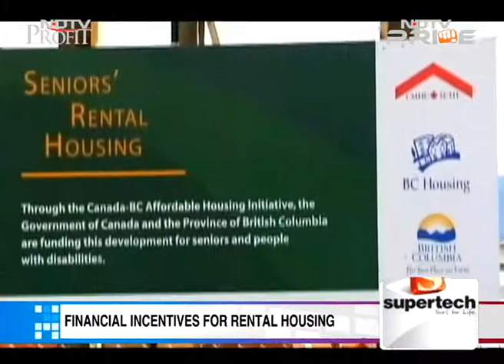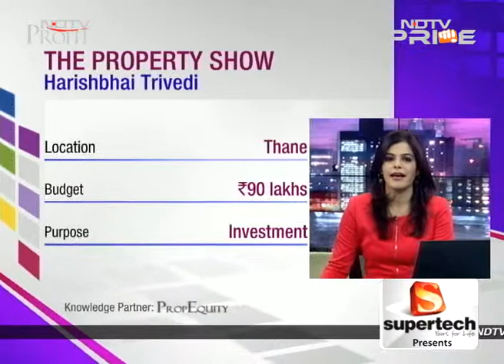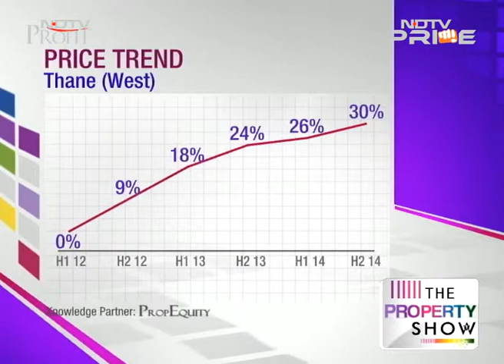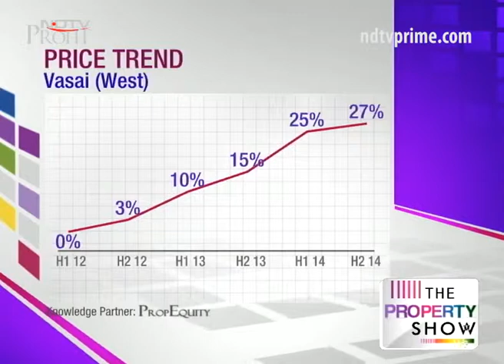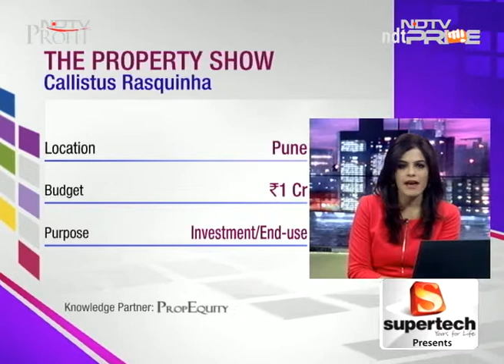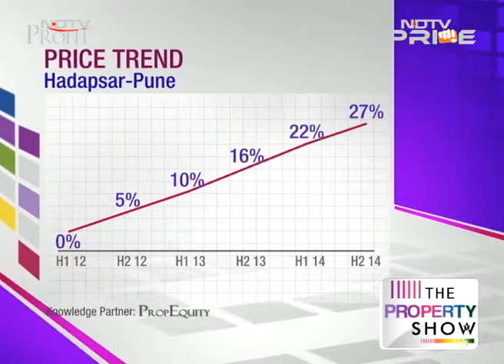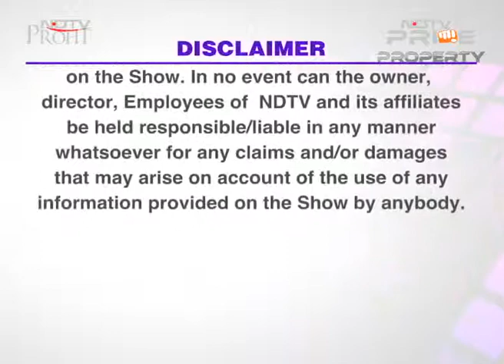Looking for a home in IT capitals - Pune, Thane or NCR?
On this episode of your favourite real estate show, we have everything covered from affordable homes in Bengaluru to mid-range projects in Hyderabad and Chennai. We also get you a list of top premium residential buys in Greater Noida, Pune and Thane.